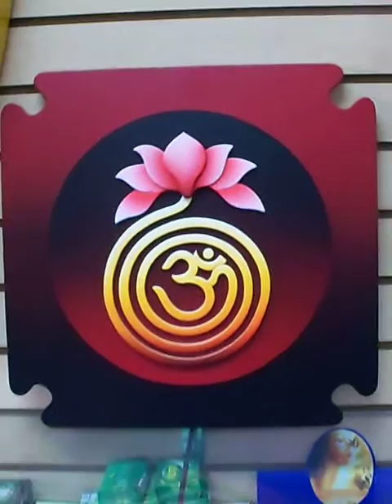Aum Om Lotus Divine art paintings Frames